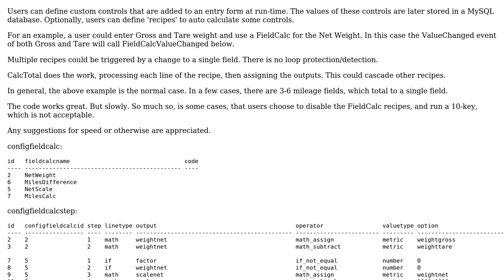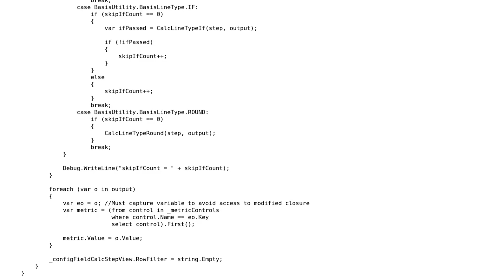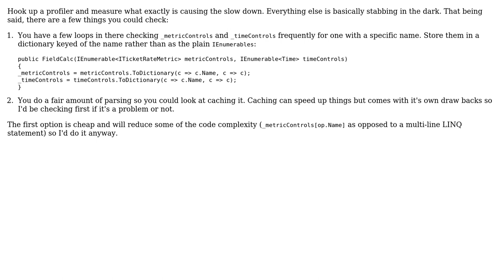End User defined Controls and calculations on WinForm. Thoughts on speed?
With thanks & praise to God, and with thanks to the many people who have made this project possible! You are responsible for your own actions.